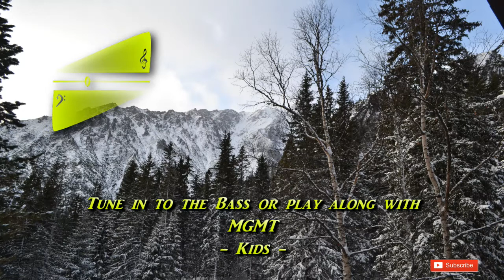MGMT - Kids [Original BASS Play-Along]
MGMT - Kids, Original Recording with the isolated Bass panned to the left channel and the Band minus Bass panned to the right channel in the stereo mix.